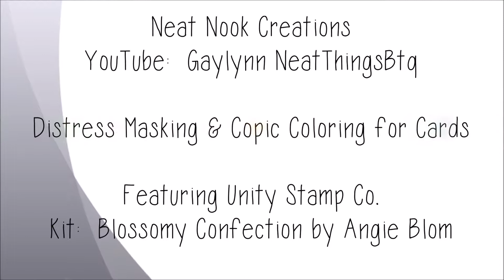Distress Masking & Copic Coloring for Cards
Kit:  Blossomy Confection by Angie Blom